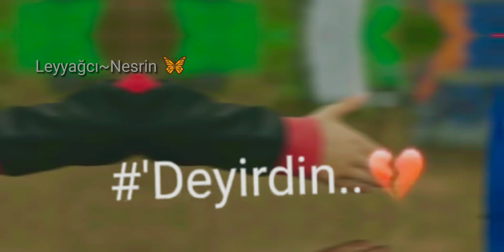"Unutmaram deyirdin..." Leyyağ edit